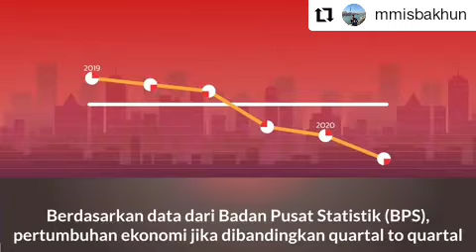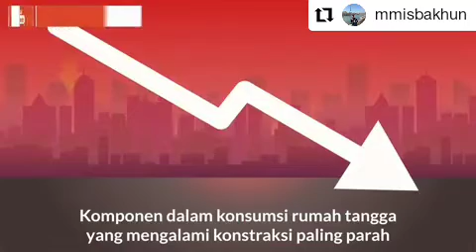Misbakhun: Secara Teknikal Indonesia Sudah Resesi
🇮🇩 Repost IG Mukhamad Misbakhun @mmisbakhun
Indonesia telah mengalami resesi secara teknikal karena konstraksi ekonomi telah terjadi sejak kuartal IV 2019 dengan melihat quarter-to-quarter (qtq).

Selama tiga kuartal terakhir, pertumbuhan ekonomi Indonesia berada di posisi negatif jika dibandingkan antar kuartal.

Berdasarkan data dari Badan Pusat Statistik (BPS), pertumbuhan ekonomi jika dibandingkan quartal to quartal pada kuartal-IV 2019  mengalami kontraksi 1,74 persen, pada kuartal-I 2020 sebesar 2,41 persen, dan kuartal-II 2020 sebesar 4,19 qtq.

Adapun secara tahunan, atau year-on-year (yoy), ekonomi Indonesia mencatatkan pertumbuhan ekonomi negatif sebanyak 5,32 persen.

Untuk mengatasi potensi resesi, pemerintah harus mampu membangkitkan perekonomian agar laju pertumbuhan PDB di kuartal III 2020 nanti tidak bernilai negatif.

Pemerintah harus mendorong konsumsi rumah tangga yang merupakan kontributor terbesar dalam pertumbuhan ekonomi, dengan andil 57,85 persen dalam struktur Produk Domestik Bruto.

Berdasarkan data BPS, konsumsi rumah tangga pada kuartal-II 2020 mengalami kontraksi 5,51 persen yoy. Sementara kuartal yang sama tahun lalu mengalami pertumbuhan 5,18 persen.

Hampir seluruh komponen dalam konsumsi rumah tangga terkontraksi pada kuartal II tahun ini, kecuali perumahan dan perlengkapan rumah tangga yang masih tumbuh 2,36 persen, serta kesehatan dan pendidikan yang masih tumbuh 2,02 persen.

Komponen dalam konsumsi rumah tangga yang mengalami konstraksi paling parah adalah restoran dan hotel sebanyak 16,53 persen; transportasi dan komunikasi sejumlah 15,33 persen; serta pakaian, alas kaki, dan jasa perawatannya sebesar 5,13 persen.

Untuk itu, pemerintah mendapatkan tantangan yang tidak ringan dalam mengevaluasi kebijakan yang telah berjalan: apakah stimulus penanganan COVID-19 selama ini telah mampu mendorong pulihnya konsumsi masyarakat? Lalu bagaimana langkah strategis dan taktis ke depan agar konsumsi rumah tangga dapat kembali bangkit dengan tidak menafikan prioritas dalam mengendalikan pandemi?